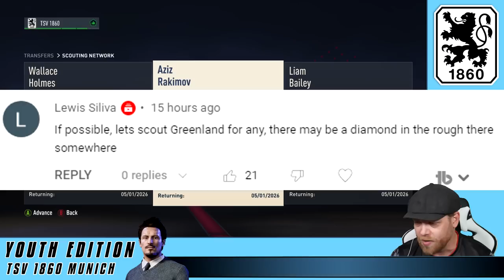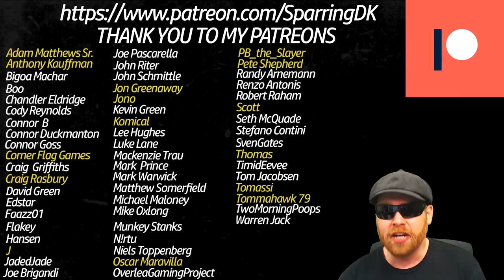FIFA 23 YOUTH ACADEMY CAREER MODE | TSV 1860 MUNICH | EP35 | BRAIN DEAD LEMMINGS!!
In This Fifa 23 Youth Academy Career Mode with 1860 Munich our Youth Edition takes us on the ULTIMATE ROAD TO GLORY !

In Fifa 23 Eoin Duggan and 1860 Munich will endeavor to go all the way to the champions league with only youth academy players and regens.

1860 Munich